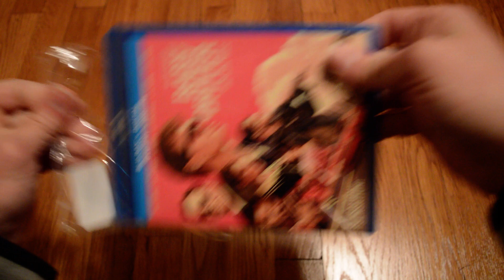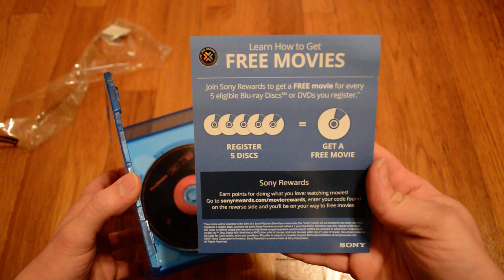Unboxing Baby Driver Blu-Ray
I like car movies, so I've wanted to see this one for a while. I'm glad I was able to pick it up cheap on Black Friday.